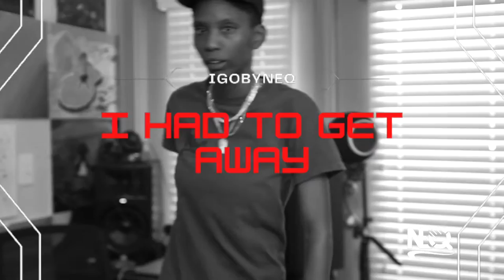igobyneq - I had to get away